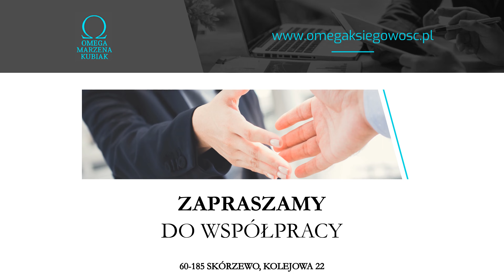Biuro rachunkowe Skórzewo, Usługi księgowe Skórzewo Omega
UsługiKsięgowe i finansowe to nasza specjalność. W ofercie mamy między innymi prowadzeniem ksiąg handlowych oraz podatkowych ksiąg przychodów i rozchodów. Do naszych zadań należy przygotowywanie sprawozdań rocznych, deklaracji dla ZUS i dokumentów dla US. W ofercie mamy sporządzanie deklaracji VAT, CIT i PIT. Zapewniamy obsługę kadrowo-płacową.